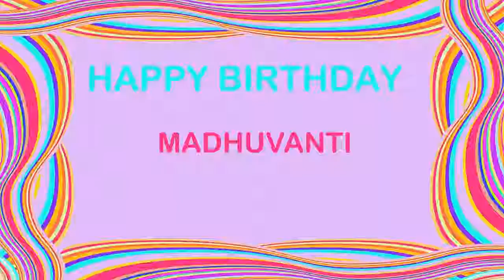Madhuvanti Birthday Postcards & Postales